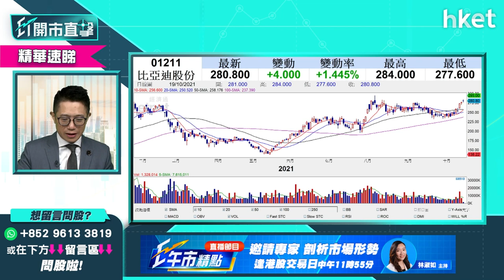【ET開市直擊】（精華）新能源汽車板塊維持升勢 比亞迪（01211）係咪買入時機？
新能源汽車板塊受國家政策利好，大致維持升勢，比亞迪（01211）月產7.1萬架電動車，銷售增長穩定，現價位是否買入時機？新能源汽車股點揀？有咩關鍵考慮？艾德證券期貨聯席董事陳政深於《ET開市直擊》為你分析，立即點擊收看／收聽。

Time code：
00：00 - 大市焦點 恒指下一站睇26000點？
01：01 - 外圍大市速覽 蘋果公布業績先跌後回升
01：42 - 港股ADR表現
02：04 - 亞太外圍早段市況速報
02：32 - 英國成為第一個疫情後加息發達國家？美國會跟隨步伐？
06：07 - 未來半年環球政策暫偏向寬鬆 美股前景偏正面
07：22 - 供應鏈未來幾季受中國限電因素影響
08：09 - 首隻比特幣期貨ETF今晚掛牌　Bitcoin值得睇高一線？
10：41 - 上日港股市況
11：56 - 上日恒指解讀　即使破26000點仍未確認升勢？
14：08 - 內地房地產、限電憂慮仍未消除
16：16 - 觀眾問股：恒指年底目標睇幾多？低位尚未出現？
17：16 - 中共昨召開六中全會　對市場有咩影響？
19：35 - 港股開市前市況速報
20：12 - ET個股推介：中國鋁業（02600）
21：28 - 體育用品股受惠雙十一？談李寧（02331）、安踏體育（二百）（2020）
24：55 - 觀眾問股：李寧（02331）現價買上升空間幾多？
26：18 - 航運股大升係見頂定季節性波動？太平洋航運（02343）睇高一線？
30：43 - 觀眾問股：中遠海控（01919）現價位可買入？
31：36 - 港股早段市況速報
32：38 - 觀眾問股：中國平安（02318）現時應止蝕？可換馬醫藥股？
36：25 - 觀眾問股：內銀股可長線持貨收息？談建設銀行（00939）、工商銀行（01398）
39：07 - 新能源汽車板塊可睇高一線？比亞迪（01211）係咪買入時機？
43：24 - 獨家消息：傳恒大轉讓長沙灣新盤恆大‧睿峰 合資夥伴接手發展
43：55 - 觀眾問股：洛陽鉬業（03993）短期上望空間？
45：38 - 觀眾問股：贛鋒鋰業（01772）走勢點睇？
47：13 - 觀眾問股：嗶哩嗶哩（09626）升逾一成幾時沽？
48：27 - 觀眾問股：置富產業信託（00778）中長線收息前景？＼
50：20 - 觀眾問股：銀河娛樂（00027）可重上高位？
52：20 - 觀眾問股：信義玻璃（00868）受惠新能源？值得追入？
53：44 - 觀眾問股：福萊特玻璃（06865）升勢無以為繼？
55：06 - 觀眾問股：吉利汽車（00175）前景點睇？
56：06 - 觀眾問股：中升控股（00881）短綫點睇？
57：55 - 點解新能源車銷情好會特別利好4S股？
58：56 - 觀眾問股：南方航空（01055）4.5買入繼續持貨？
01 ：00：22 - 觀眾問股：;中芯國際（00981）可中長線持有？
01 ：01：27 - 港股早段市況速報　創科、美團、友邦撐大市
01 ：02：20 - 恒指短綫睇好26000？
01 ：03：03 - 財經日誌提提你